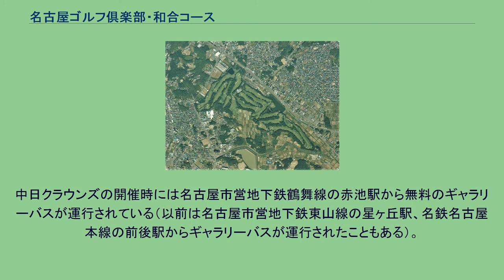名古屋ゴルフ倶楽部・和合コース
名古屋ゴルフ倶楽部・和合コース（なごやゴルフクラブ・わごうコース）は、愛知県愛知郡東郷町にあるゴルフコース。
地元では「和合ゴルフ場」、または単に「和合」と呼ばれることが多い。
1929年9月15日、中京地方初のゴルフ場として開設された。
設計は川奈ホテルゴルフコース（大島コース）などを手がけた大谷光明。
戦時中に敷地を名古屋陸軍造幣廠に譲渡した上で会社も解散するが、終戦後の進駐軍の接収を経て1950年に再建。
1955年から1957年にかけて上田治によるコース改修が行われている。
「日本屈指の難コース」といわれるゴルフ場の一つ。
全体的に距離は非常に短い（6,557ヤードと女子の大会並みである）がグリーンは砲台型のためフェアウェイから面が見えない上にお椀型の為にボールが止まらず、その上に小さめで速い。
バンカーはボールが沈み込みやすい粒子が小さい砂を使用している。
また風は終始安定しておらず、ゴルファーの戦略を左右する。
とりわけ池越えの17番 (175ヤード、パー3) はスポーツマスコミでしばしば「魔の17番」と俗称される。
そのため距離からすれば優勝スコアは20アンダーをこえても不思議ではないのだが、10アンダーをこえるのも難しいコースである。
1966年より中日クラウンズの会場となっている他、1936年と1956年には日本プロ選手権 (当時マッチプレー方式) 、1989年には日本オープン選手権、2011年には日本女子オープン選手権を開催している。
2010年の中日クラウンズにおいて、優勝した石川遼が最終日男子ツアータイ記録となる12バーディーを記録、ノーボギーでコースレコードの58をマークした。
中日クラウンズの開催時には名古屋市営地下鉄鶴舞線の赤池駅から無料のギャラリーバスが運行されている（以前は名古屋市営地下鉄東山線の星ヶ丘駅、名鉄名古屋本線の前後駅からギャラリーバスが運行されたこともある）。